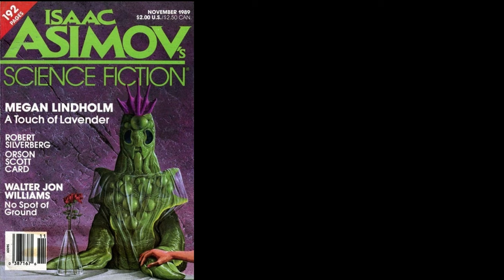Chiprunner - Robert Silverberg (Short Story)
"Chiprunner" by Robert Silverberg
Genre: Science-fiction
Original publication: Fantasy & Science Fiction, November 1969.

Synopsis:

Timothy is a very bright, very unusual boy. He's a genius with computers, but seems to be starving himself to death. His parents send him to a therapist who specializes in anorexia, but Timothy is nothing like the body-conscious girls the docyor is used to. What would make a fifteen-year old boy stop eating? The answer is like nothing the therapist has encountered. And knowing it provide clues to an effective treatment?